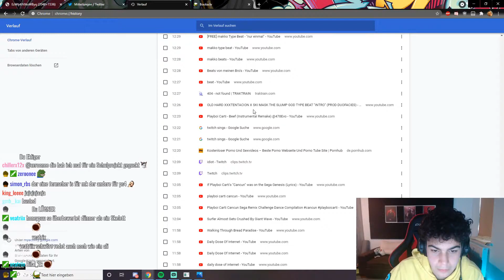xRohat - Highlight | Januar 2020 - Juli 2021